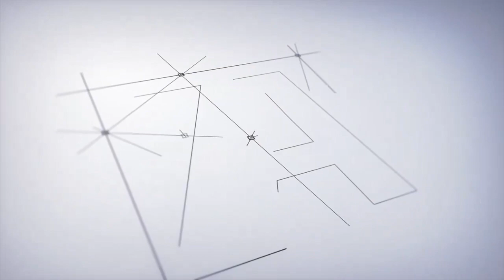Dom z Keramzytu - z firmą Abakon - stawianie ścian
Witamy na naszym kanale :) W dzisiejszym filmie pokazujemy jak wygląda montaż ścian :) Całość trwała 6 godzin :)